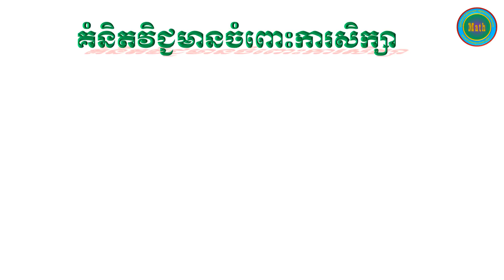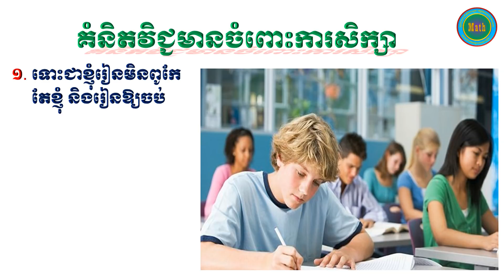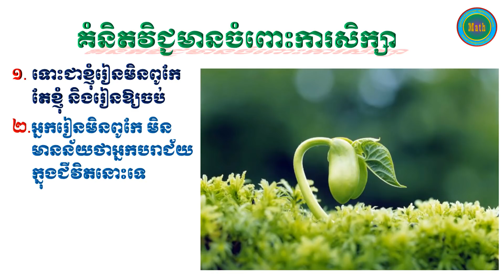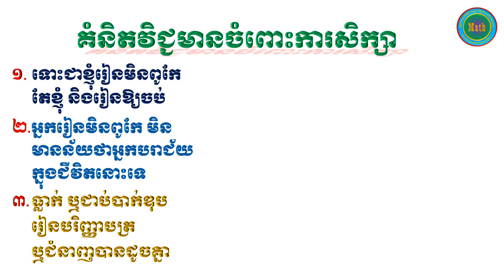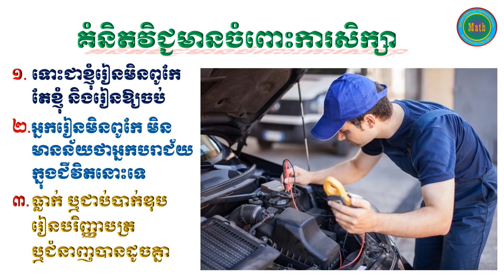Positive ideas for study - គំនិតវិជ្ជមានចំពោះការសិក្សា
Studying to finish 12th grade if you are looking for a better job than finding a job​ experience both young and old.
រៀនឱ្យចប់ថ្នាក់ទី១២សិនចាំស្វែងរកការងារ ល្អជាងការប្រញាប់រកការងារ
ធ្វើទាំងបទពិសោធន៍នៅក្មេងខ្ចី។